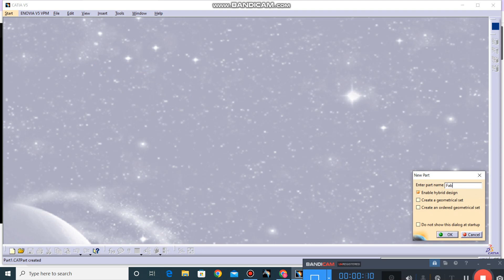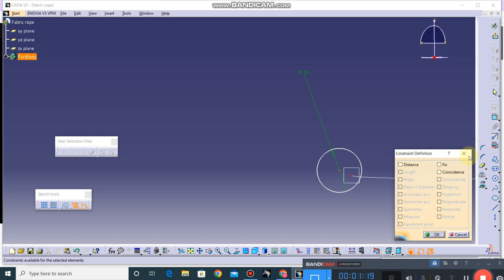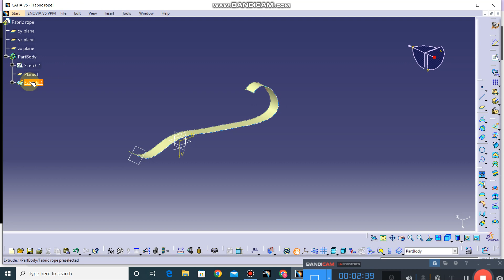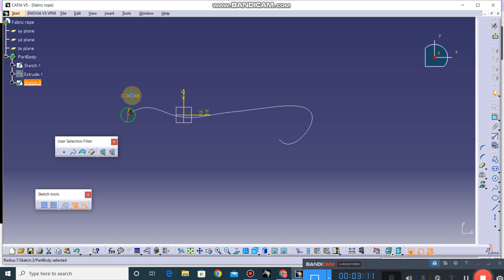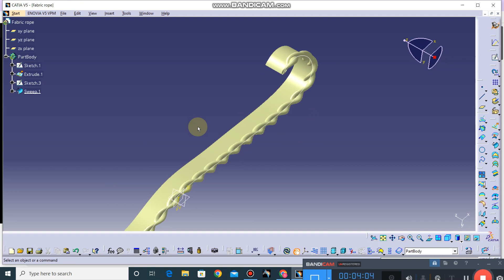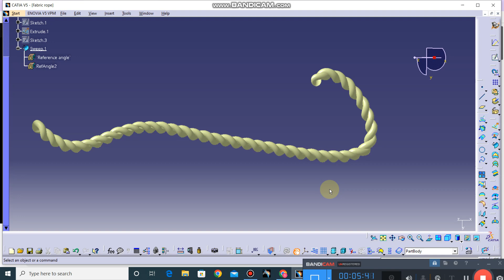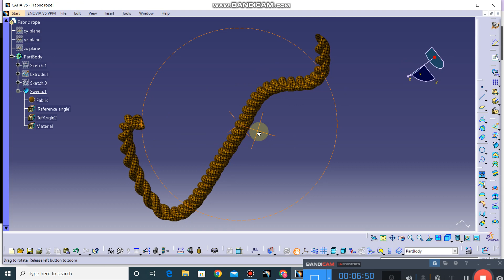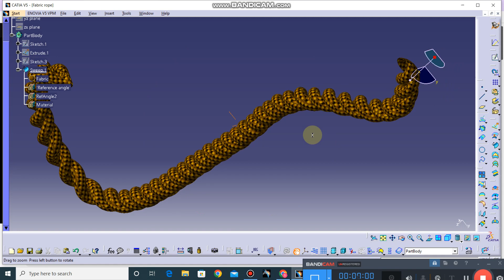Modeling a fabric rope in CATIA V5, Surface design in CATIA, Generative Shape Design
This video is about the modeling of a fabric rope in CATIA V5. It uses sweep command in Generative Shape Design.